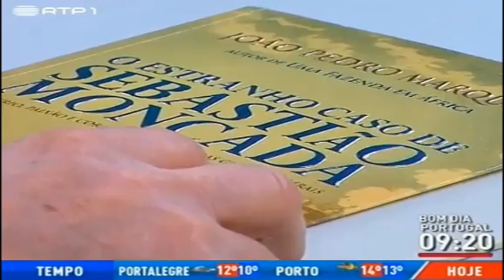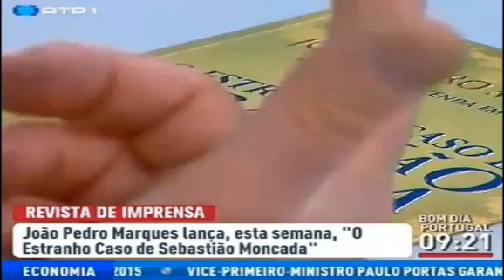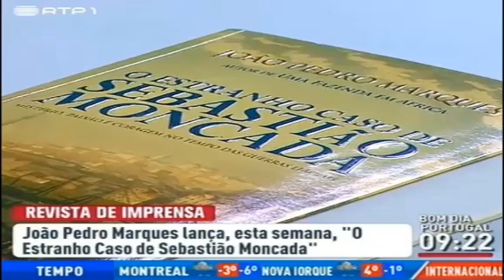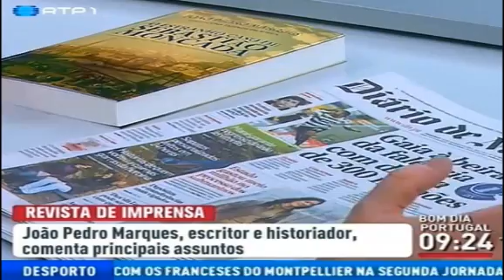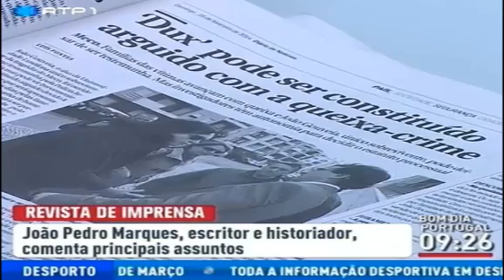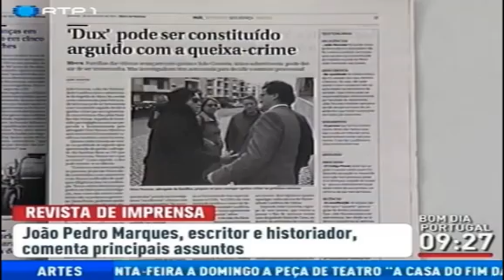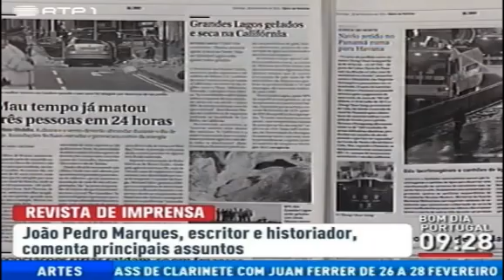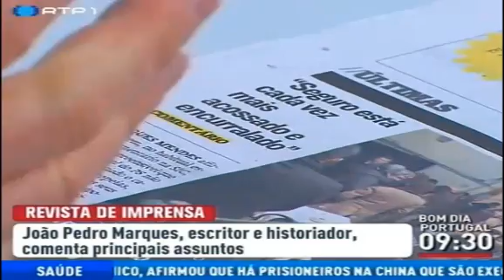João Pedro Marques no Bom Dia Portugal | RTP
"O Estranho Caso de Sebastião Moncada" (Porto Editora) é o novo livro de João Pedro Marques. O autor esteve na RTP1, onde comentou temas da atualidade e falou deste novo romance, que será apresentado no Porto no dia 18 de fevereiro, por Rui Moreira, Presidente da Câmara Municipal do Porto.

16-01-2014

Sinopse
Correm tranquilamente os primeiros dias de Junho de 1832 quando um casal desconhecido vem alojar-se numa estalagem da Foz do Douro. Ele é um homem de meia-idade e porte altivo, chamado Sebastião Moncada, e ela, uma mulher mais nova, de olhar assustado e gestos inquietos.
O casal chega rodeado de uma atmosfera de mistério, cuja persistência vai exigir a intervenção da Polícia. Mateus Vilaverde é o oficial da Guarda Real que fica encarregado do caso, mas a sua investigação complica-se extraordinariamente com a chegada do exército liberal de D. Pedro, que, desembarcado nas praias do Mindelo, ocupa a cidade do Porto. É, então, num cenário de guerra que Mateus vai descobrindo a história de Sebastião Moncada. Mas à medida que o vai fazendo vê-se impelido a investigar-se a si próprio e a confrontar-se com os seus afectos, desejos e fantasmas.
Tendo como pano de fundo o Portugal das Guerras Liberais e o estoicismo das gentes do Porto, cercadas durante mais de um ano pelo enorme e impiedoso exército miguelista, O Estranho Caso de Sebastião Moncadaé um romance sobre a importância do acaso e das coincidências na vida humana e sobre a coragem necessária para enfrentar e viver as consequências de um grande amor.